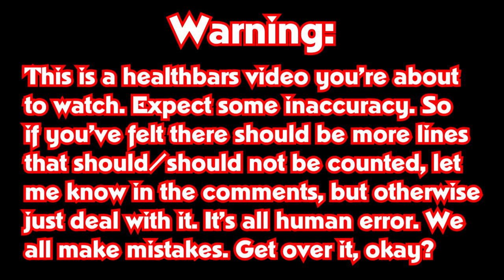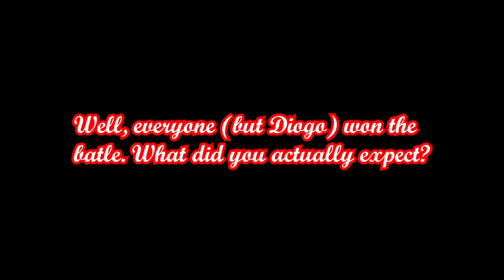Diogo Mendes vs Everyone (with Healthbars)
Decided to make this in my spare time. Also, credit to BlueFrog's track and the 'messages' used.